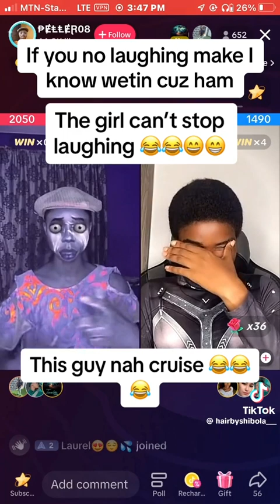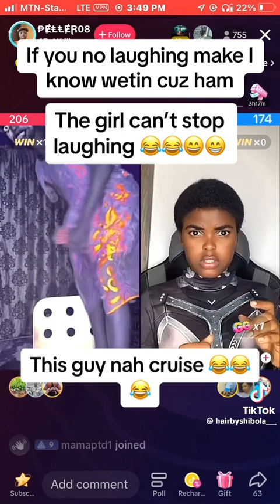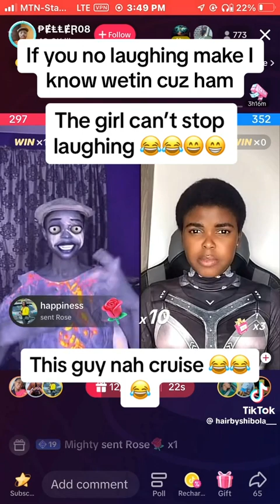Peller finally Make The first human AI Jarvis to laugh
Peller finally reunite with his two girlfriend, The Nigerian's first human AI Jarvis and Amani